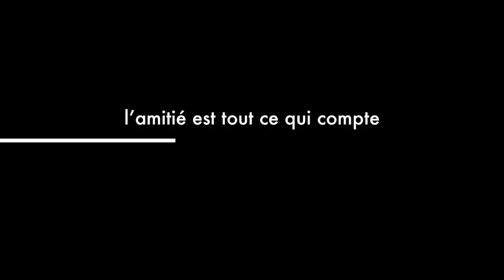dumb bitches the movie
here's the kind of content you can expect on our channel